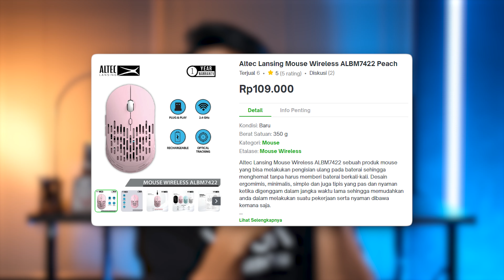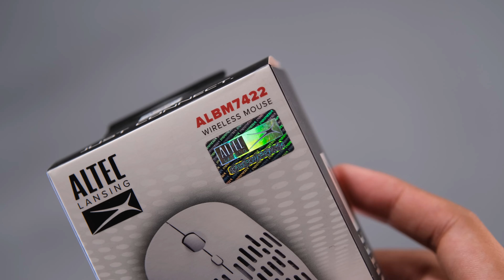Apakah Mouse Murah Masih Worth It? | Altec Lansing Mouse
Siapa disini yang masih punya mouse murah buat laptopnya?? absen coba

dengan membeli dari link ini, kalian sudah support channel kita terus berkembang, terima kasih

0:00 tak kenal maka tak MURAH MERIAH
0:48 votre
1:03 Altec Lansing
1:29 desain
2:07 ALABAMA 7314
2:39 pertombolan
3:16 batre 7314
3:40 ALABAMA 7422
4:06 pertombolan
4:20 batre 7422
4:33 DPI
4:58 yang menarik dari si murah
5:42 warna warni
6:02 GARANSI
6:31 toko resmi paling bener
7:05 rekomen ini mah
7:40 penutup
7:49 SUPSKREP GAUISSSSS